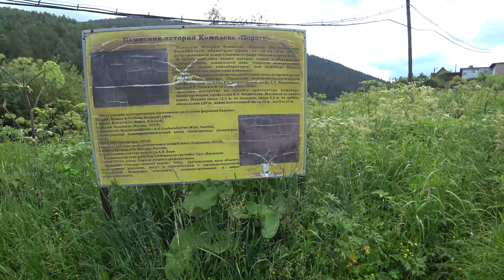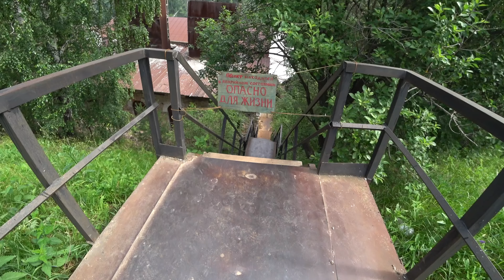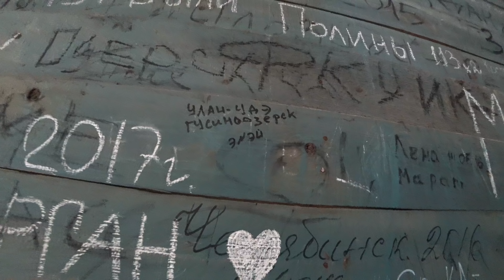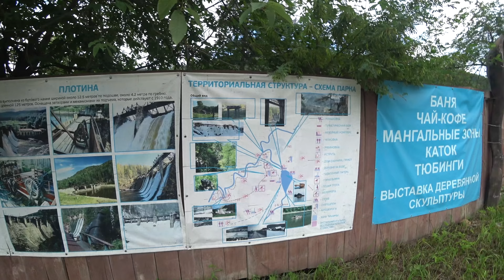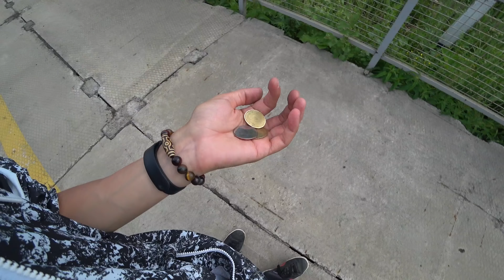ГЭС Пороги | ТУР ЭNЭЯ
Гидроэлектростанция «Пороги» (Порожская ГЭС) — малая ГЭС на реке Большая Сатка в Саткинском районе, Челябинской области, у посёлка Пороги. Самая первая ГЭС в России.